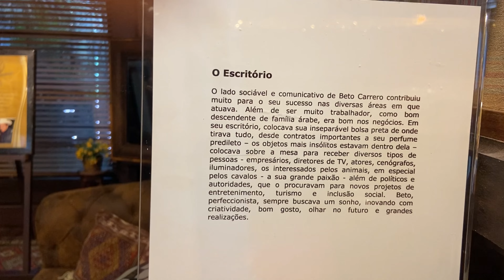Como é o BETO CARRERO WORD em 2022? O maior parque de diversões do BRASIL - Preço, brinquedos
Espero que gostem do vídeo! Fiz em tempo real quando estava no parque!

beto carrero
beto carrero word
como é o beto carrero
maior parque do Brasil
parque de diversoes
beto carrero 2022
hot wheels
melhor parque do Brasil
Quanto custa ir no Beto Carrero